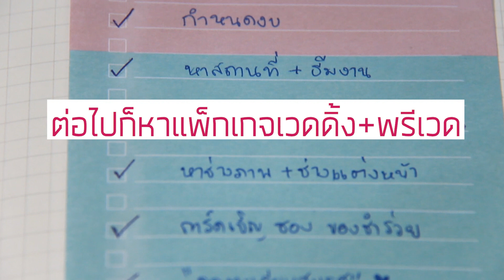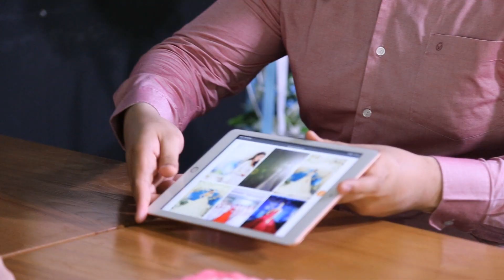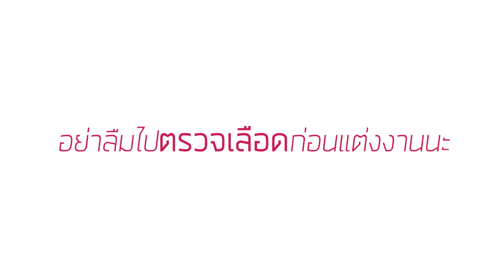หนังสั้น : ธารัตน์อยากมีเมีย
หาฤกษ์ ลิสต์รายชื่อแขก หาสถานที่ ฯลฯ
บ่าวสาวมีร้อยแปดพันอย่างที่ต้องทำก่อนแต่งงาน

แต่มีสิ่งสำคัญอย่างหนึ่งที่บ่าวสาวส่วนใหญ่มองข้าม ทั้งที่มันช่วยให้ชีวิตครอบครัวราบรื่น
ลองไปดูในรายการ 7 สิ่งที่ต้องทำก่อนแต่งงาน หรือ 10 อย่างที่ห้ามลืมก่อนแต่งงาน
ไม่มีทางที่จะเจอสิ่งนี้อยู่ในรายการ

สิ่งนั้นคืออะไร?
ก่อนธารัตน์จะมีเมีย ทั้งธารัตน์และเมีย ต้องทำอะไร?

จะเกิดอะไรขึ้น เมื่อธารัตน์อยากมีเมีย

** ร่วมสนุกลุ้นรับกระเป๋าเป้จาก HITAP เพียงแค่ดูหนังสั้นเรื่อง “ธารัตน์มีเมีย” จนจบ แล้วเขียนรีวิวในช่อง Comment ใต้โพสต์นี้ กับหัวข้อว่า
"คุณได้อะไรจากหนังเรื่องนี้"
เราจะสุ่มหาผู้โชคดี 3 ท่าน ที่ร่วมรีวิว รับกระเป๋าท่านละ 1 ใบ
(ประกาศผลผู้โชคดี  2 มกราคม 2563)